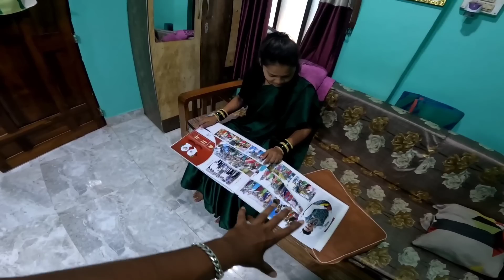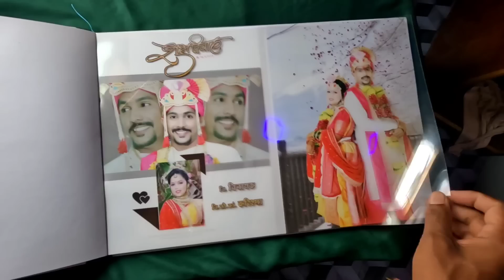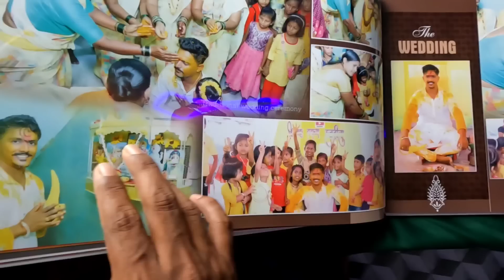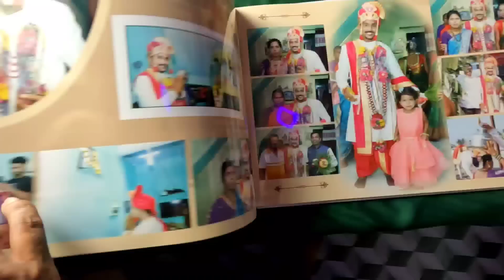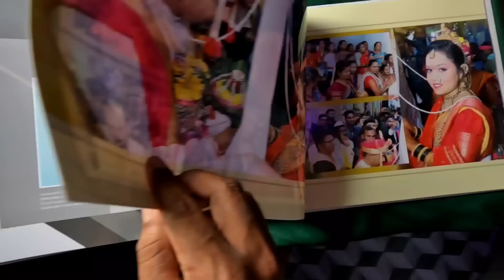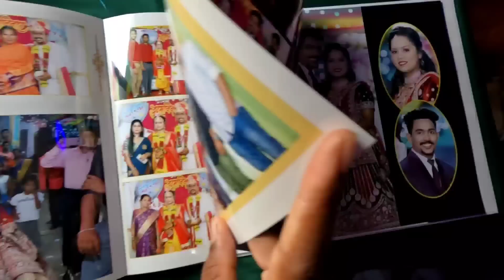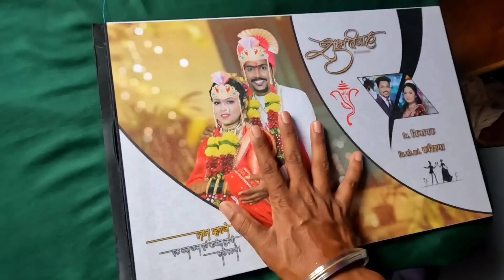करीश्मा ने makeup related स्वताचा नवीन यूट्यूब चैनल चालु केल. best of luck 👍